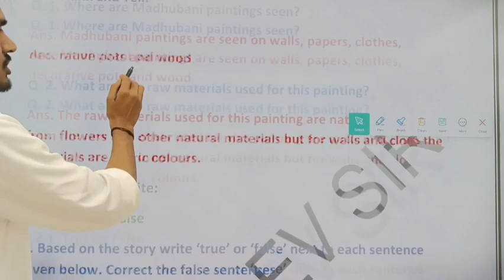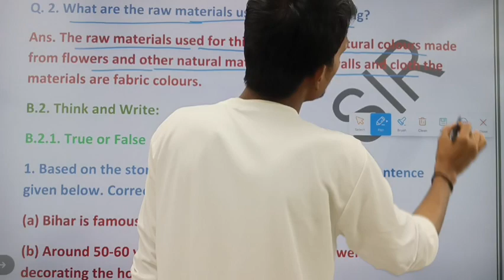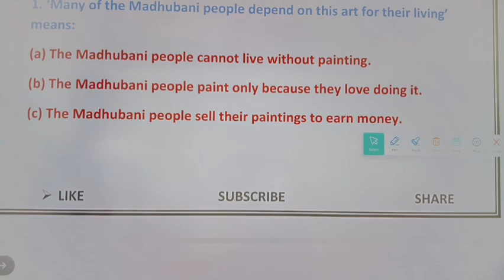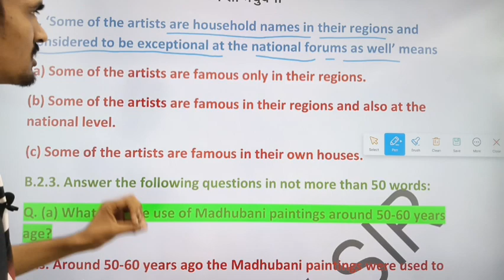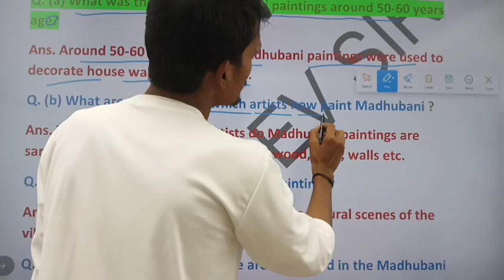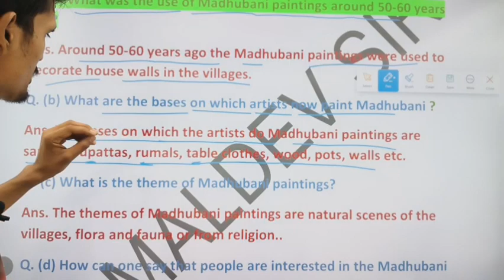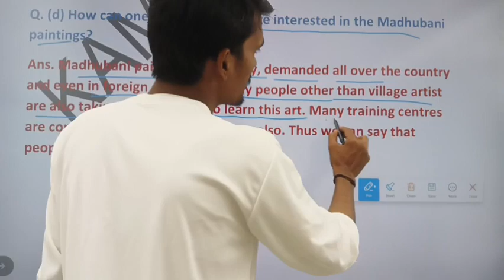class 6th english Bihar board chapter 8 questions answers। madhubani paintings । lesson 8 solutions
class 6th english Bihar board chapter 8 questions answers। madhubani paintings । lesson 8 solutions By Dev sir